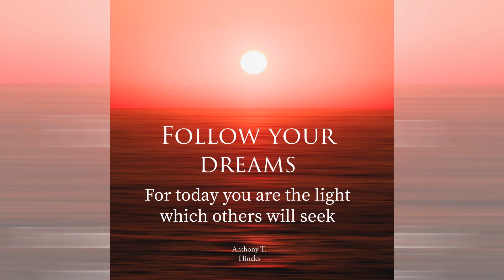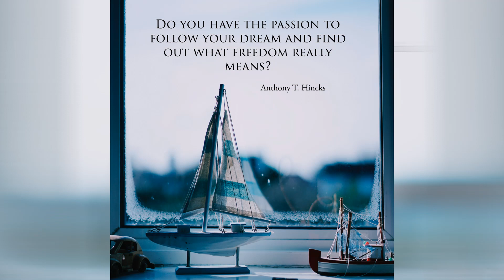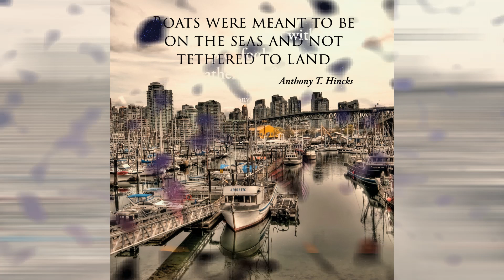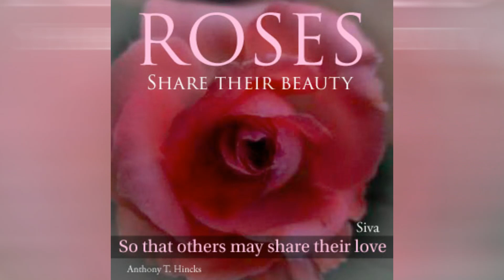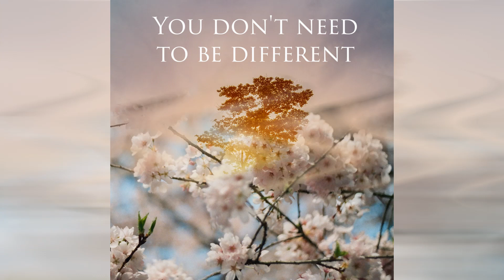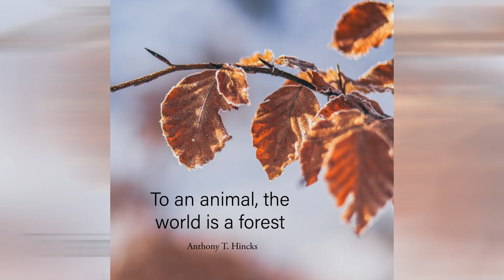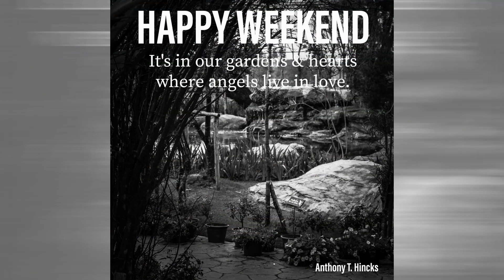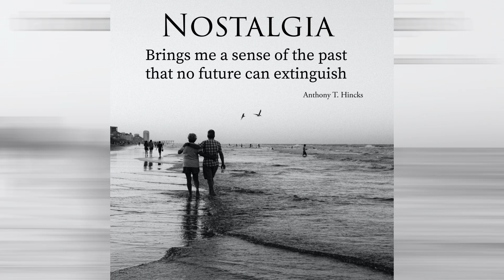Disco Compilation : Mixture of Quotes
Welcome to another Songquotable.
This one features a disco compilation from 'Instrumental Champions 70-80-90'. You will know one or two of the tunes.
When I started this one, I didn't realize just how long it would turn out to be.
So have a look and a listen.